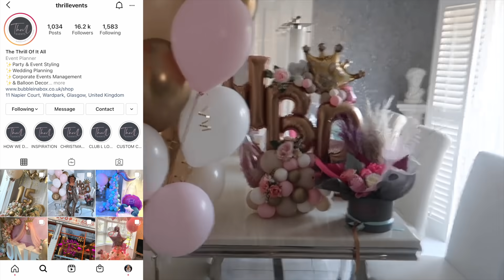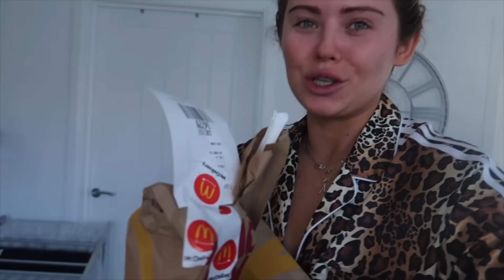MY BIRTHDAY | Spend my bday with me in lockdown | Abbie Blyth